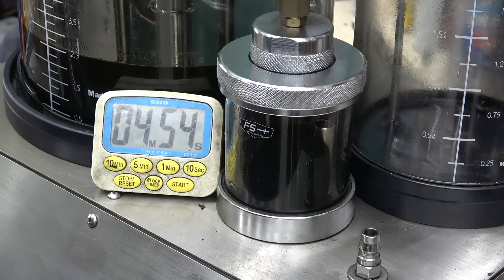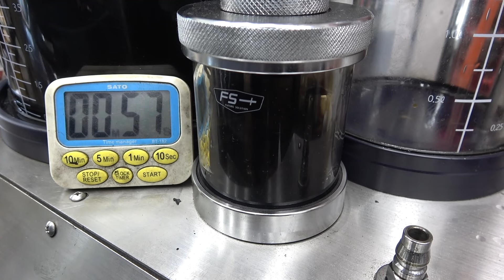싼타페dm 13년 12만5천km 쇼바 교환차 입고 / 하체 너들너들 / 하체소음 / 필러볼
싼타페dm 쇼바 교환차 입고. 하체에서 소음이 장난아니게 올라옵니다. 차주분께서 기왕 작업하는 것 문제 없게 수리 하라고 합니다. 수리 완료후 차량 신차 수준으로 들아옵니다